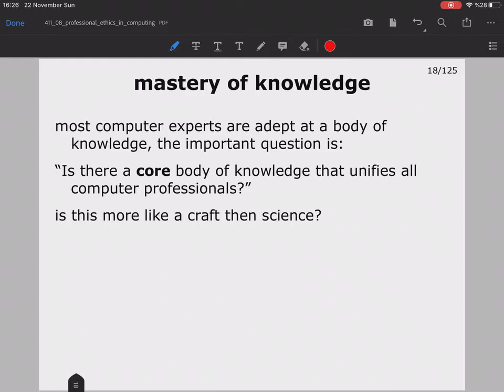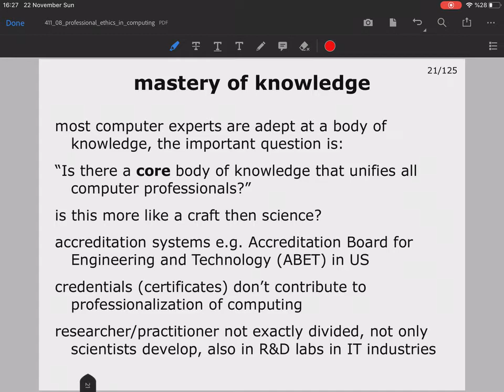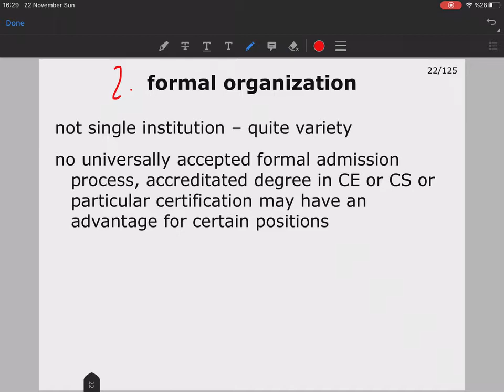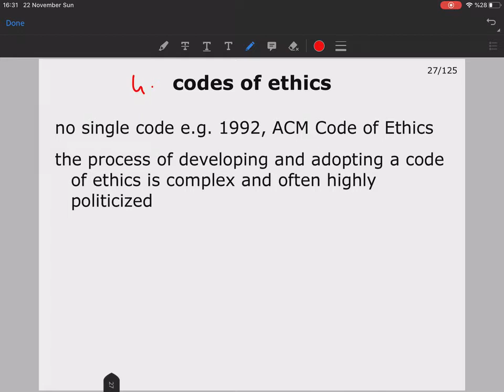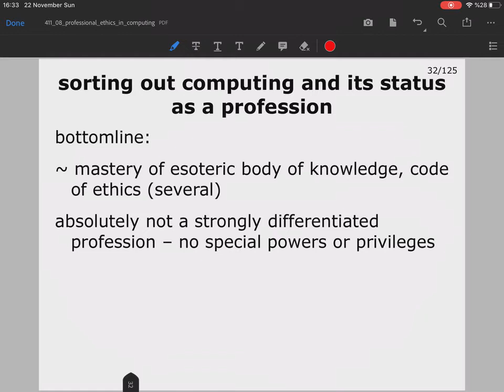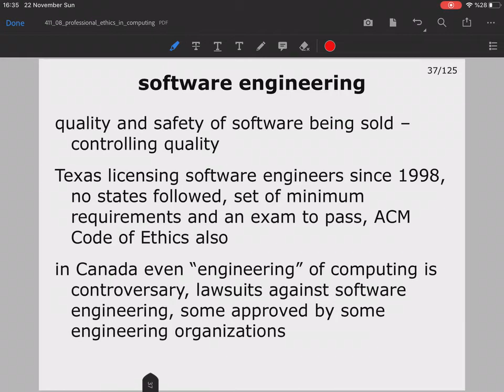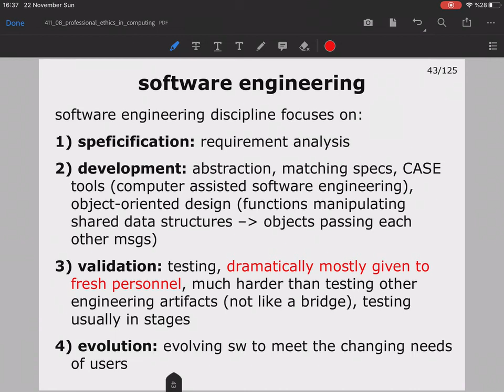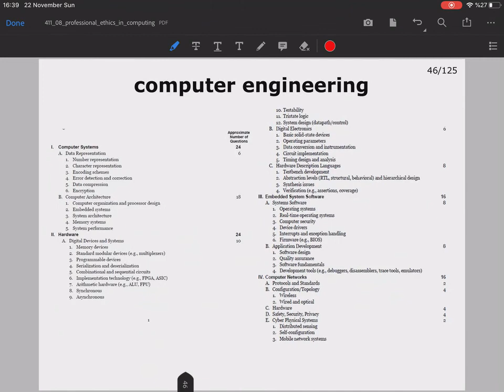CENG 411 - Computer Ethics (Part 08b) - "Professional Ethics in Computing"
Part 08b of 08

Sorting out computing and its status as a profession, software engineering.

Recorded for: Izmir Institute of Technology
Course: CENG 411 - Professional Issues in Computer Engineering (Computer Ethics)